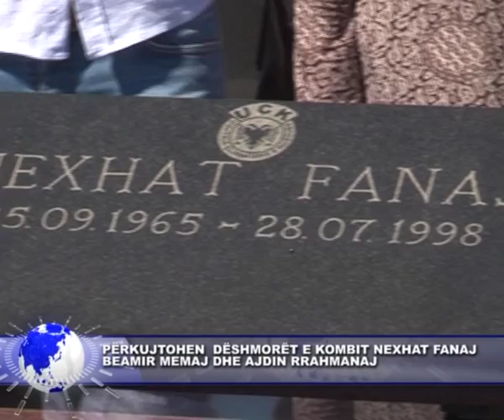28 korrik 2017 LAJMI 1PZ